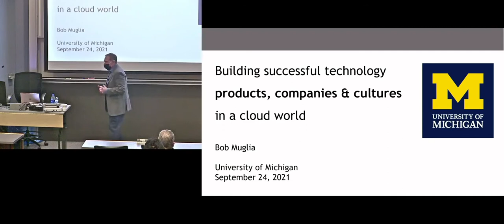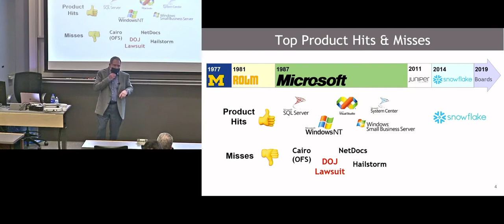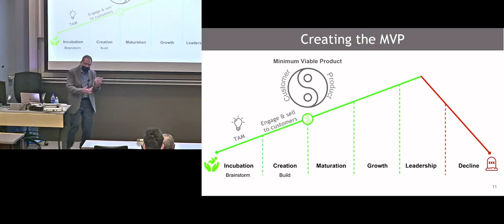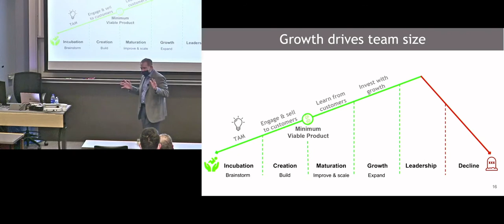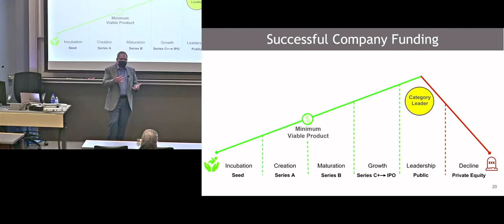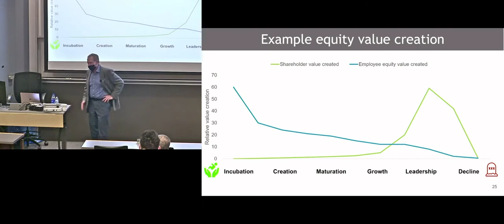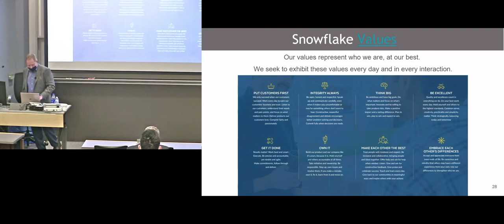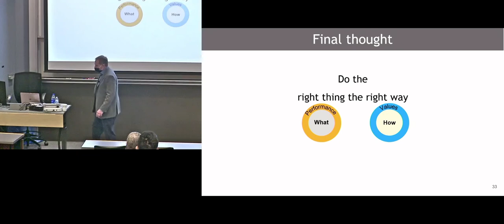Bob Muglia | Building successful technology products, companies, and cultures in a cloud world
Bob Muglia (BS CCS, 1981) delivers the 2021 CSE Homecoming Lecture as the Division's Alumni Merit Award Winner for the year.